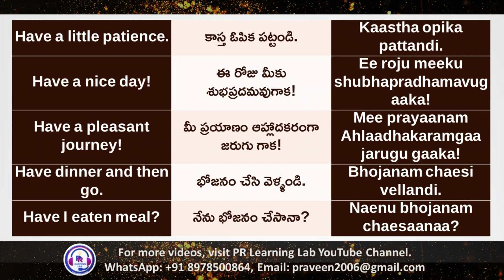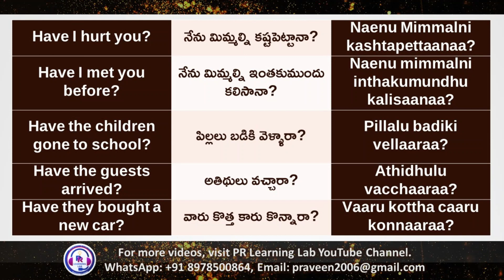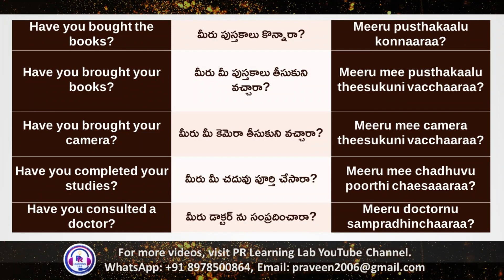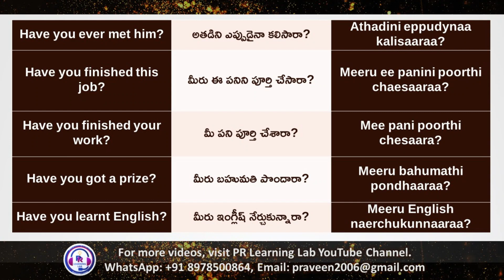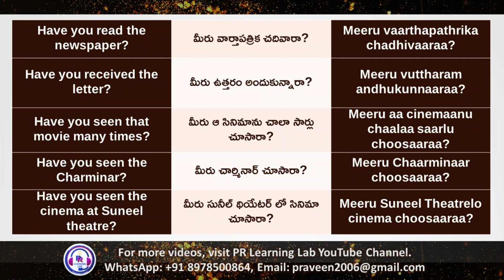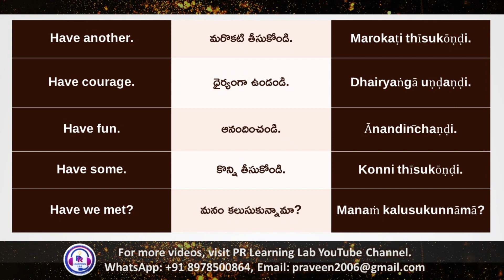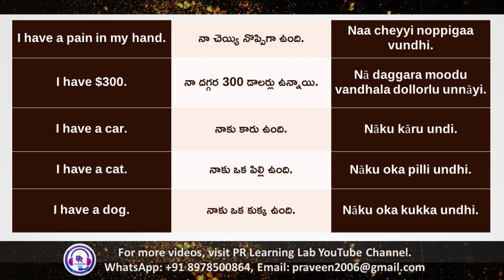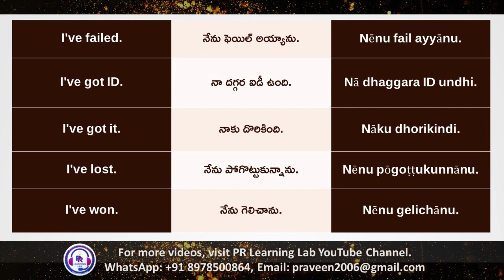77 short sentences using the word “have” with their Telugu meanings & transliterations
77 short sentences using the word “have” with their Telugu meanings & transliterations | Learn Telugu through English | Learn English through Telugu

Compiled and Published by Praveen Ragi